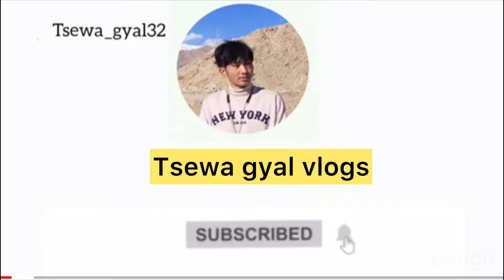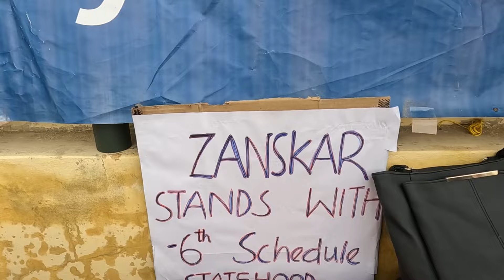17th day of climate fast by @SonamWangchuk66 || 500+ people 😐[lang Ladakhi]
New vlog